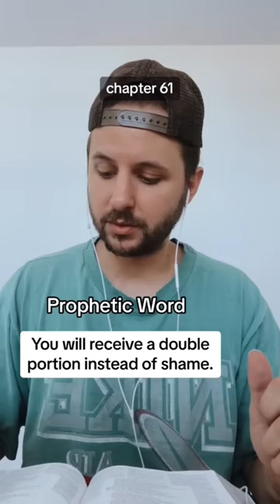The Holy Spirit wants you to see this